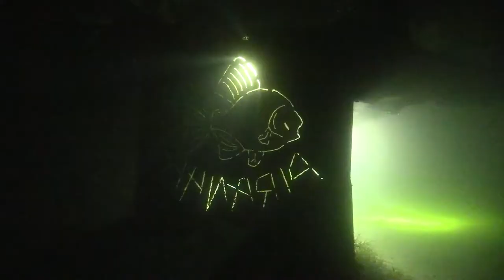Spooky Muisbroek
Again a nice GUE-BE training video from Muisbroek and the new team also measures the visibility for the Baseline Project.